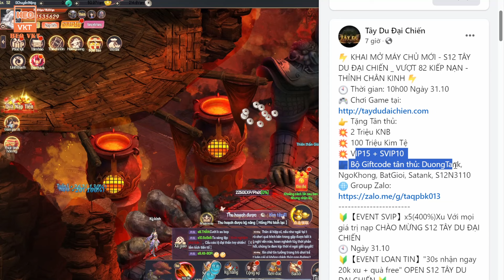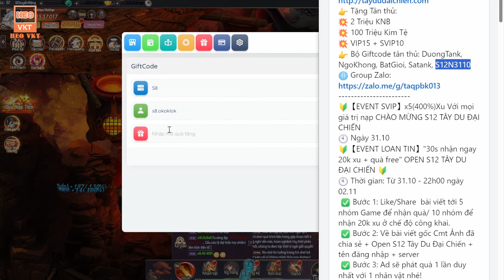GAME 5738: TÂY DU ĐẠI CHIẾN OPEN S12 - 10H 31/10 | 20.000 Xu - 2M KNB - Rương Skin SSSR, UR [HEOVKT]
TÂY DU ĐẠI CHIẾN OPEN S12 - 10H 31/10 (Android,IOS)
👉 Hỗ Trợ Free 20.000 Xu - 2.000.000 KNB - Rương Skin SSSR, UR, UR+ - SV10 - Rương KNB, Skin UR+, UR, SSSR Hàng Ngày
💖💖💖Tải Game💖💖💖

⚡ KHAI MỞ MÁY CHỦ MỚI - S12 TÂY DU ĐẠI CHIẾN _ VƯỢT 82 KIẾP NẠN -THỈNH CHÂN KINH ⚡
🕙 Thời gian: 10h00 Ngày 31.10

►Kỉ Thuật :
► Dung Lượng: 00 mb
►Tình trạng : Việt hóa

☞ Not ReupGomu